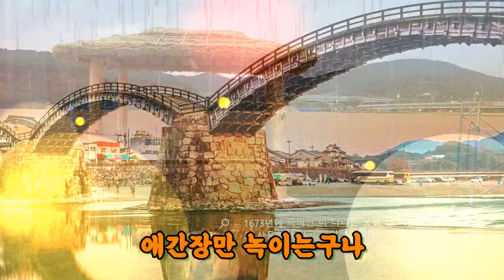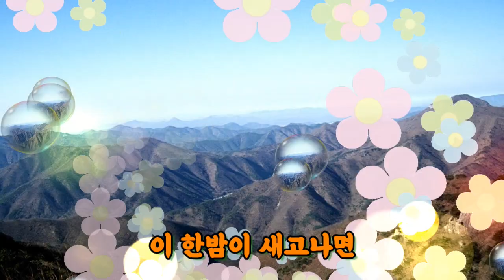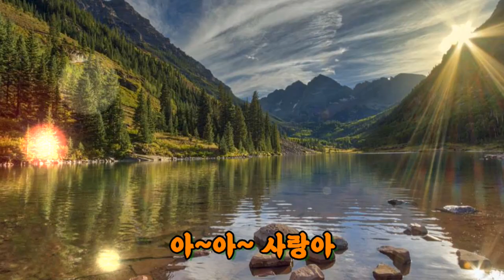노래매봉산#🍉🍒🍒🌻⛱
청 령 포   /  주  희
1).청령포 푸른솔은~ 님을향한 마음인데~
두견새 슬피울어 애간장만 녹이 는구나
이한밤이 새고나면 저강물에 흘러간다
님이시여 님이시여 서강은 말이없는데
님이시여 님이시여 아아 사랑아~

2).청령포 푸른솔은  님을향해 흘러가고
두견새 슬피울어  눈물이 앞을 가리네
아~아~ 사랑아~